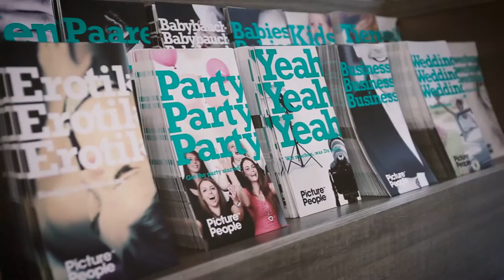Grand Opening in München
PicturePeople hat das erste Studio im neuen Design eröffnet. Die kommenden Studios "Wien", "Berlin", "Köln Nr.2" und "Mannheim", werden ebenfalls in diesem Design gebaut.